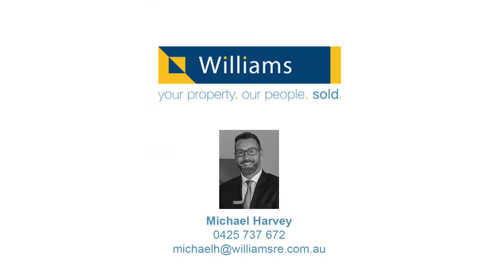8/499 Geelong Road, Yarraville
8/499 Geelong Road, Yarraville

PRIVATE SALE

THE PERFECT START

• Calling all wise investors and first home buyers, this property is sure to meet all of your requirements, located just minutes' from Melbourne CBD
• The thoughtful layout allows for natural light throughout the apartment
• Bright and airy with clever use of glass and neutral tones
• Comprising two generous bedrooms with built-in-robes and a well-sized central bathroom
• Features a balcony, split system, ample storage and stainless steel appliances
• Secure car parking and storage space
• Just move in and enjoy!